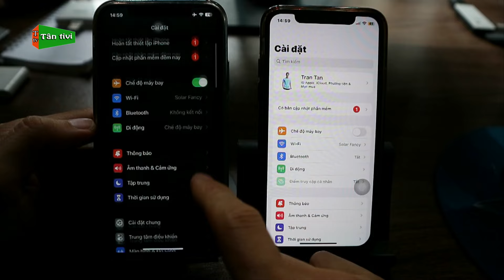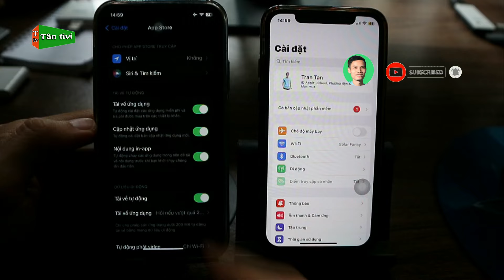Một Tính Năng Bạn Nên Tắt Trên App Store Khi Sử Dụng Cho Điện Thoại iPhone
Hôm nay mình tiếp tục hướng dẫn và giới thiệu tới các bạn những mẹo hay khi sử dụng iphone, đó là tắt một tính năng trên app store các bạn tham khảo nhé.